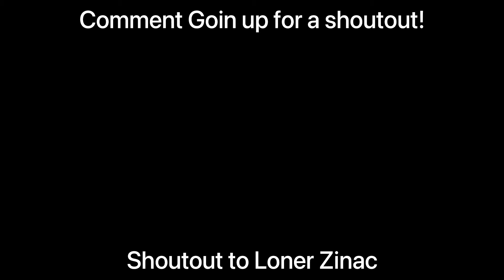Goin up 🎈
Goin up 👀 ( Fortnite Montage )
CJ - Goin Up ( Official Lyric Video)